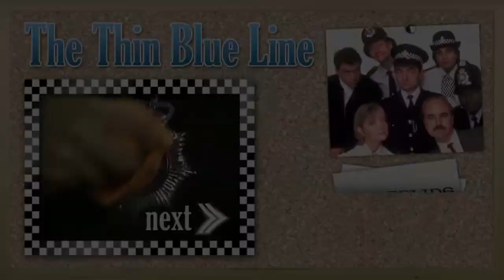Dress up in your finest stockings and boob tube The Thin Blue Line